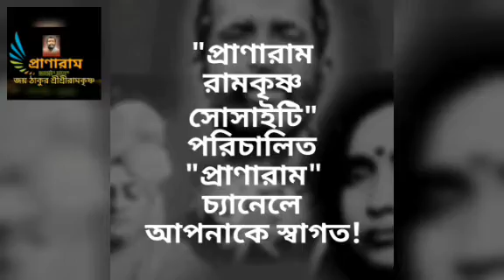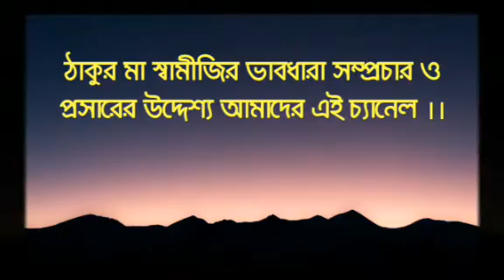ভক্তিগীতি || শ্রী প্রদীপ ব্যানার্জি || বাগবাজার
ভক্তিগীতি ||
শ্রী প্রদীপ ব্যানার্জি ||
শ্রী সুধাংশু মল্লিকের বাসভবন ||
১৭|০৩|২০১৯ || রবিবার ||